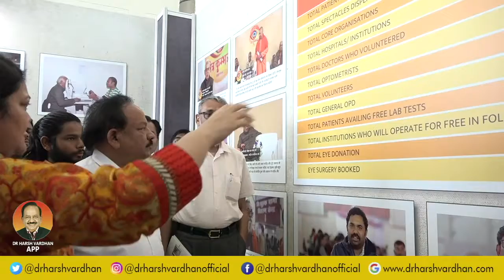Motivated doctors or volunteers can bring positive change towards health